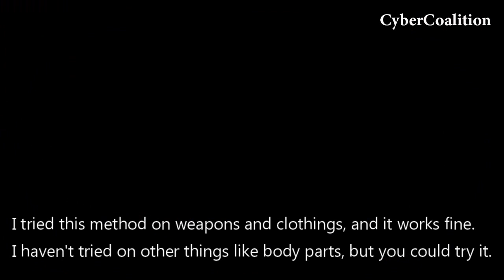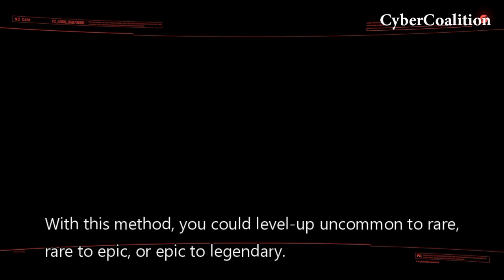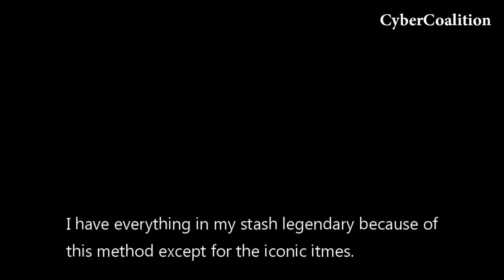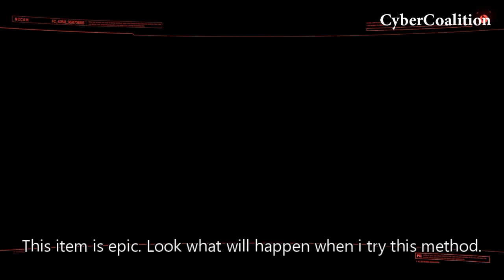Cyberpunk 2077 how to turn items to legendary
In this video, you will learn a method to turn epic items to legendary.